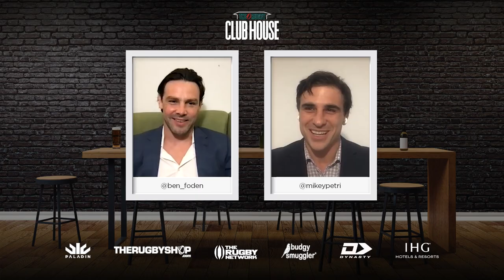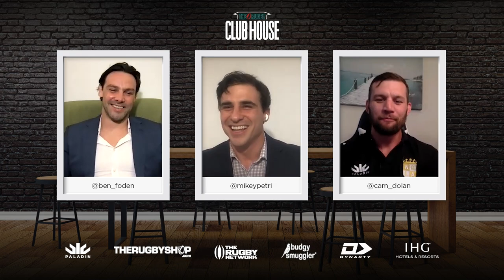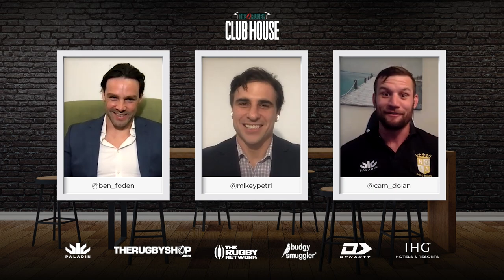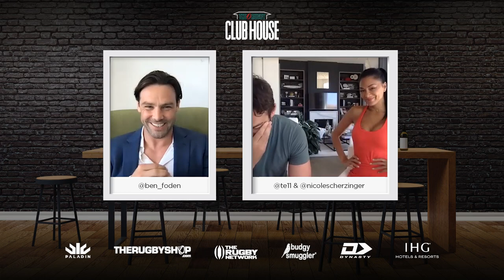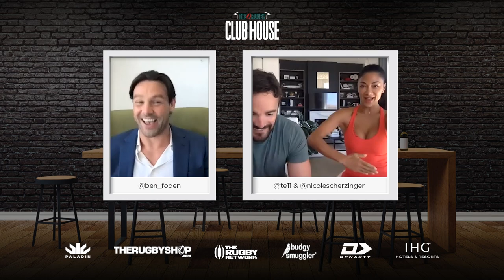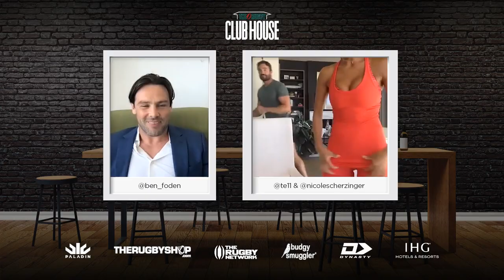Episode 1 - Cam Dolan, Thom Evans and Nicole Scherzinger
Welcome to the first ever episode of the USA Rugby Clubhouse! Hosted by Ben Foden and Mike Petri, this is not your average sports talk show!

This year we will bring you 20 episodes of American rugby focused fun chatter and first hand experience of the MLR, USA Rugby, Collegiate, Amateur, Sevens and the Women's game. With special celebrity guests and big name players giving first hand their knowledge and experiences of rugby in the USA and beyond.

Episode 1 features USA stalwart and 2 time world cup participant Cam Dolan, and with special guests Thom Evans of Scottish International fame and his better half Nicole Scherzinger who talk everything rugby, life in LA, US cross over sports and take on the 'Singer or winger' challenge!!